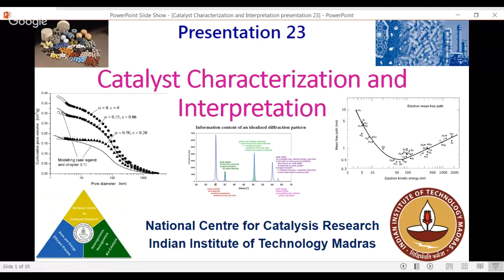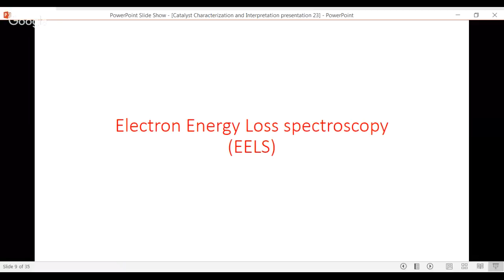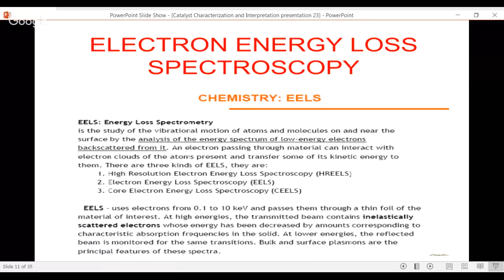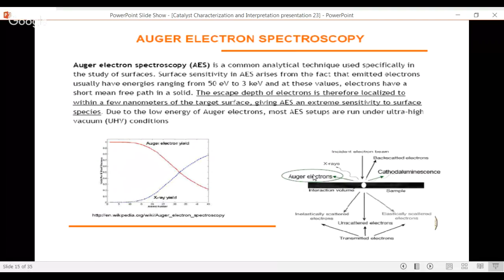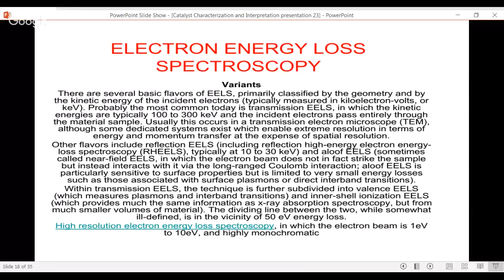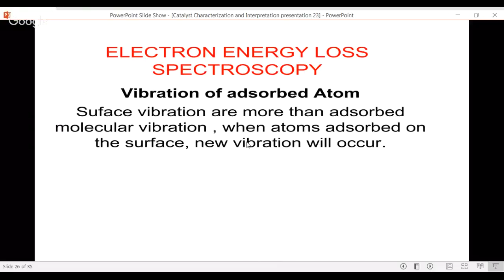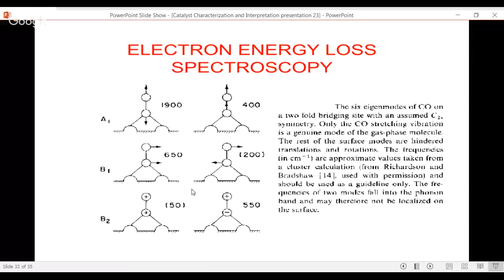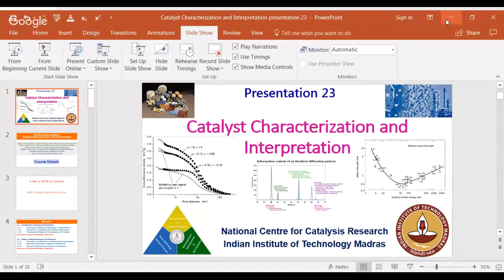Lecture 23 Electron Energy Loss Spectroscopy (EELS)